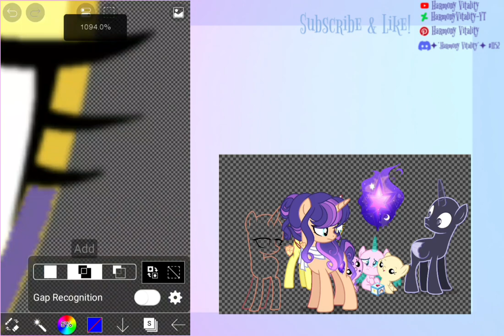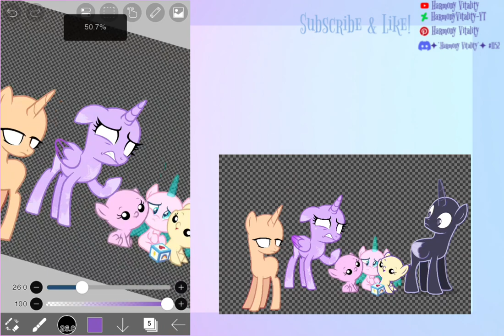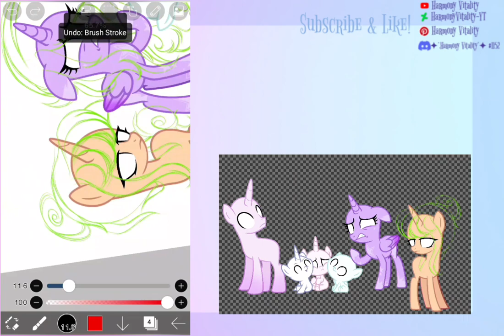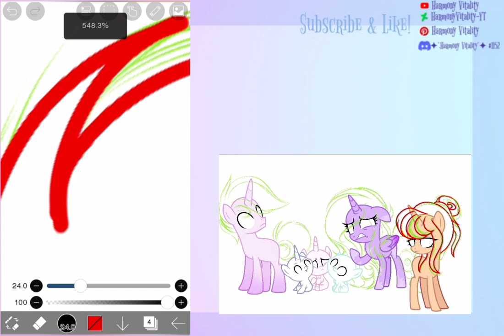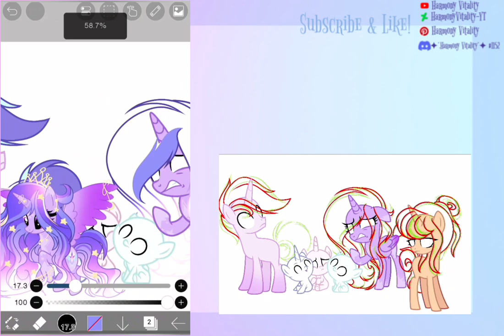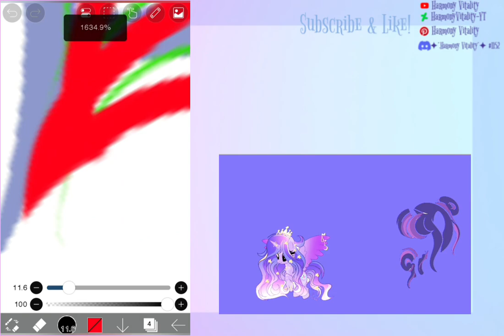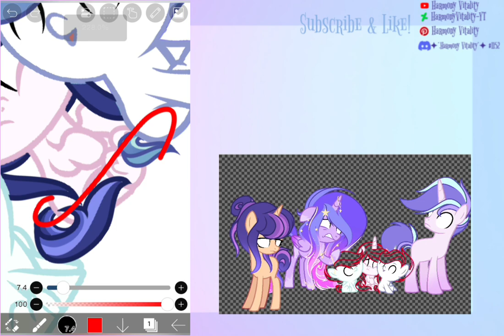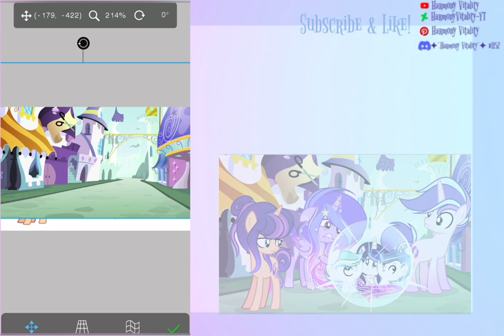(MLP:FMNE) Finding Counter Spells (Speedpaint)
Full Picture :
Ships

Twilight Sparkle x Flash Sentry

-Nightfall Sentry (Eldest/Daughter/Biological)
-Stardust Illusion (Younger/Daughter/Adoptive)
-Harmony Vitality (Youngest/Daughter/Adoptive)

Mistmane x Star Swirl

-Mythic Magic (Youngest/Son/Biological)

Vapor Trail x Sky Stinger

-Empyrean (Eldest/Son/Biological)

Fleur De Lis x Fancy Pants

-Explosive (Eldest/Son/Biological)

Apps used :

Capcut
Ibispaint X
X recorder

Music
MLP:FMNE belongs to Harmony Vitality and  Stardust Cane
Devinatart :
Please note it, Join the server only if you're 13 or over for your own safety.